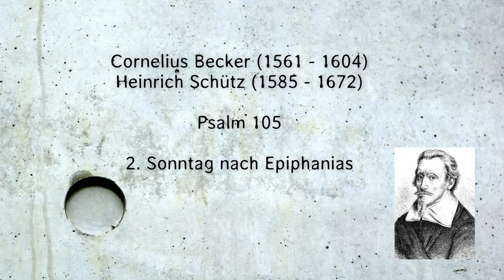Schütz / Becker – Psalm 105 – Danket dem Herren, lobt ihn frei – SWV 203 – Kirchenmusik Kahla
„Danket dem Herren, lobt ihn frei“ (Psalm 105) SWV 203
aus dem „Becker-Psalter“ nach Psalmliedern von Cornelius Becker (1561–1604)

Ausführende:
Trompete: Anton Köllner
Johann-Walter-Positiv: Ina Köllner

Aufnahme:
Johann-Walter-Positiv in der Stadtkirche St. Margarethen zu Kahla
Ton-/Bildaufnahmen und Schnitt: Ina Köllner
Fotos: pixabay, privat

Ein Projekt des Vereins Mitteldeutsche Barockmusik in Sachsen, Sachsen-Anhalt und Thüringen (MBM) als Veranstalter des Projektes SCHÜTZ22 – „weil ich lebe“ und des Verbandes Deutscher KonzertChöre (VDKC).